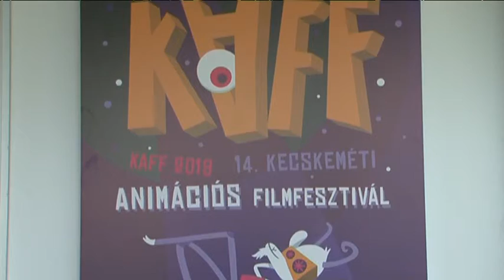KAFF kiállítás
Postacímünk: 6000 Kecskemét, Szabadság tér 2.